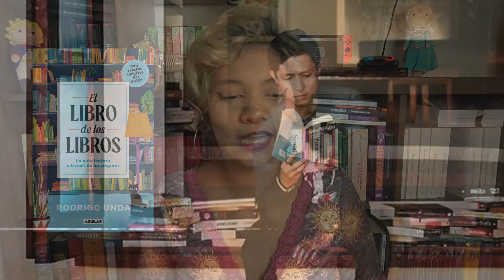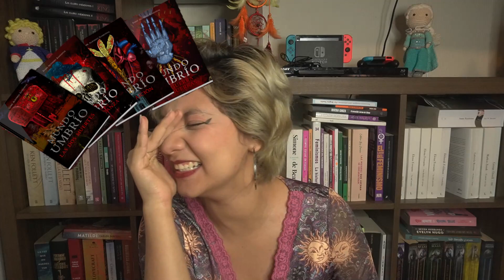Top lecturas 2023 // AnnaGabyLee